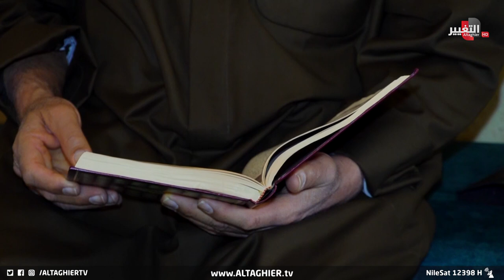فرصة للتوحد.. صيام العراقيين نكهة مختلفة مع طقوس الشهر الفضيل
موقع قناة التغيير الفضائية  الالكتروني